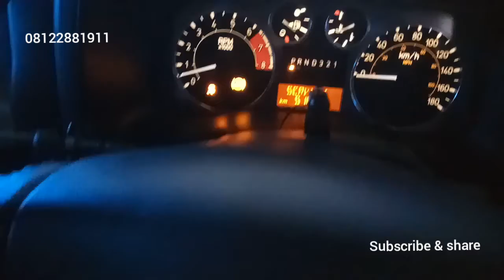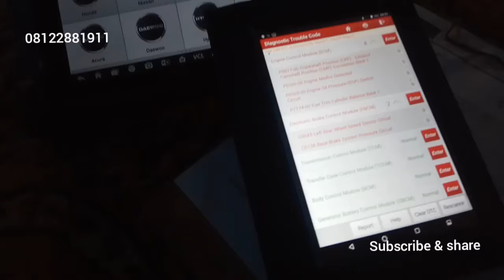GMC Hummer problem??? Solved??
Chanel ini hanya membahas diesel commonrail
lebih Dari 100vidio
service
injector
supply pump
Turbo